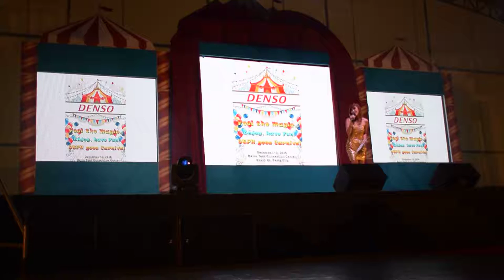Powertrain System - 2016 Year-End Party Presentation